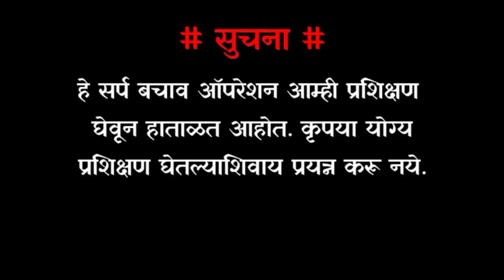नागाला समजत होते धामण😳नक्की बघा ही व्हिडिओ...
• सापाची माहिती ::
नाव : स्पेक्टिकल कोब्रा.नाग.

वैज्ञानिक नाव: नाजा नाजा

विष : खूप विषारी (निरोटोक्सिक विष)